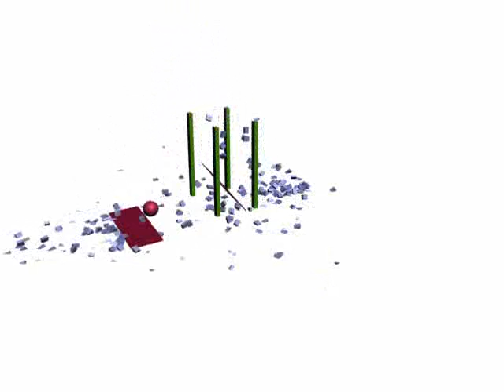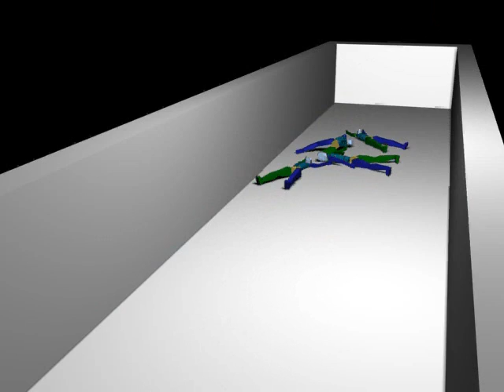My 3D Studio Max reactor tests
This is a video of my 3d animations